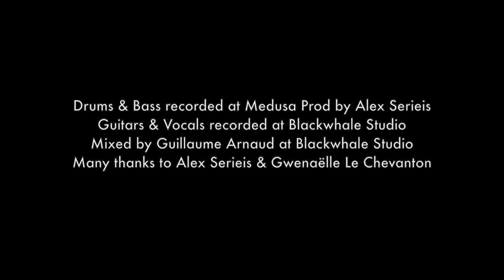Siljan - Hunting Day [Demo]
Siljan (Alternative Metal, France)
- Guillaume Arnaud : guitar/vocals
- Guillaume Lehagre : bass guitar/vocals
- Jules Pelletier : drums